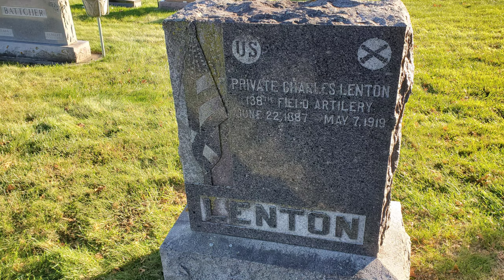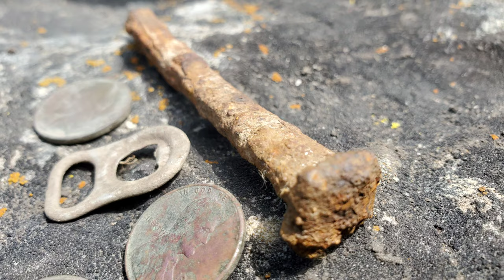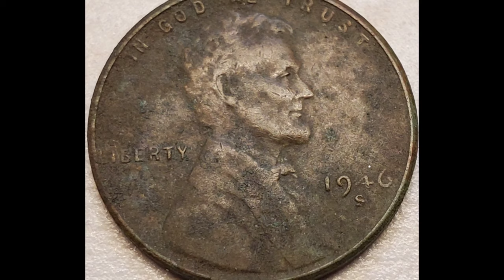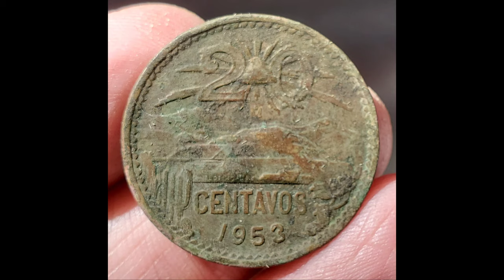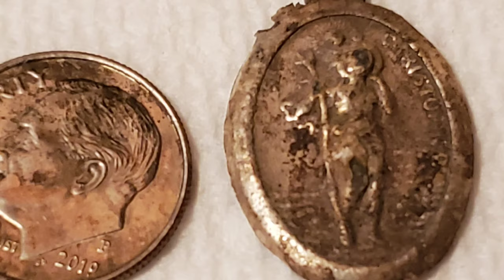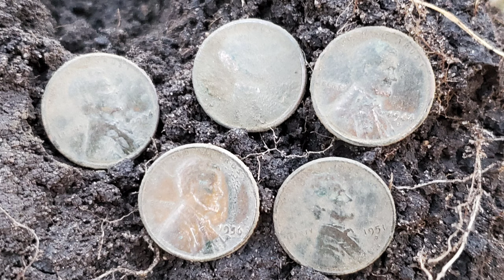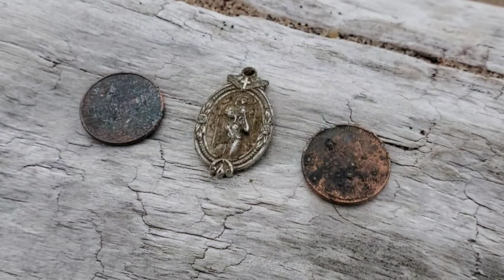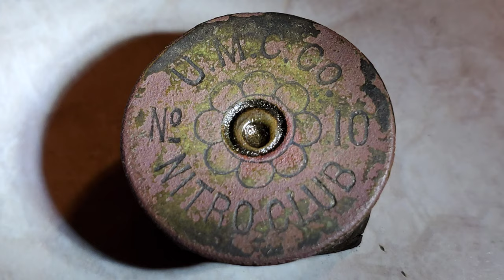2020 Favorite Finds Metal Detecting | Backroads Metal Detecting